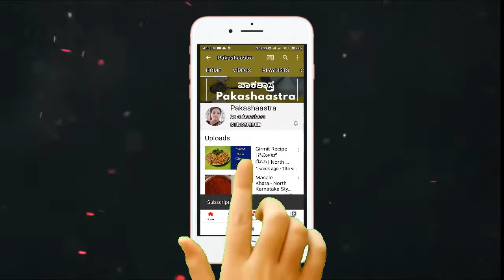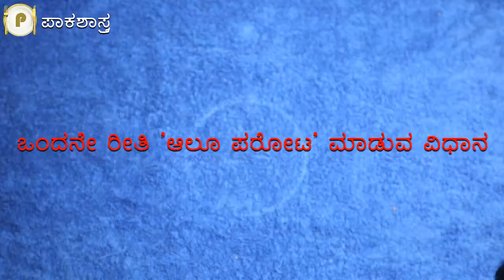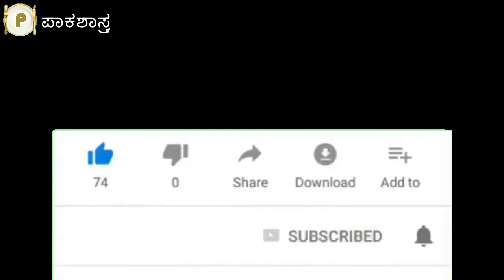ಆಲೂ ಪರೋಟ ಮಾಡುವ ವಿಧಾನ ೨ ವಿಧಗಳಲ್ಲಿ | Aloo Parota Recipe in 2 Methods | Aloo Paratha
ಆಲೂ ಪರೋಟ ಮಾಡುವ ವಿಧಾನ ೨ ವಿಧಗಳಲ್ಲಿ | Aloo Parota (Paratha) Recipe in 2 Methods | Aloo Paratha

Aloo Parota Recipe in 2 Methods | Aloo Paratha
ಆಲೂ ಪರೋಟ ಮಾಡುವ ವಿಧಾನ:

ಆಲೂ ಪರಾಟ ಅಥವಾ ಆಲೂ ಪರೋಟ ಉತ್ತರ ಭಾರತದ ಅಡುಗೆಯಾಗಿದೆ. ಆದರೂ ನಾವು ಅದನ್ನು ಕರ್ನಾಟಕದ ಅಡುಗೆಗಳೊಂದಿಗೆ ಸೇರಿಸಿದ್ದೇವೆ. ಏಕೆಂದರೆ ಈಗಿನ ದಿನಗಳಲ್ಲಿ ಆಲೂ ಪರಾಟ ಕರ್ನಾಟಕದಾದ್ಯಂತ ಚೆನ್ನಾಗಿ ಆಚರಣೆಯಲ್ಲಿದೆ. ಉತ್ತರ ಭಾರತೀಯರು ನಮ್ಮ ದೋಸೆ , ಇಡ್ಲಿ ಮತ್ತು ಸಾಂಬಾರ್ ಹೇಗೆ ಇಷ್ಟ ಪಡುತ್ತಾರೋ ಹಾಗೆ ನಾವು ಅವರ ಪರಾಟ, ರೋಟಿ ಮತ್ತು ನಾರ್ತ್ ಇಂಡಿಯನ್ ಕರೀ ಗಳನ್ನು ಇಷ್ಟ ಪಡುತ್ತೇವೆ.